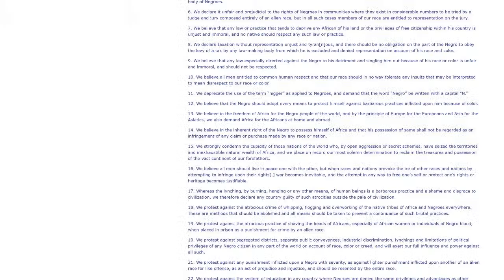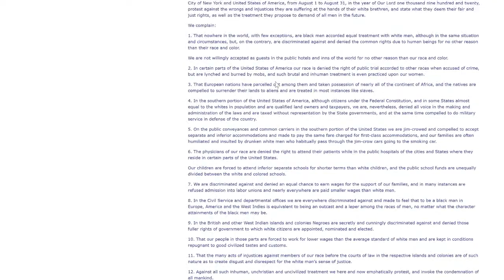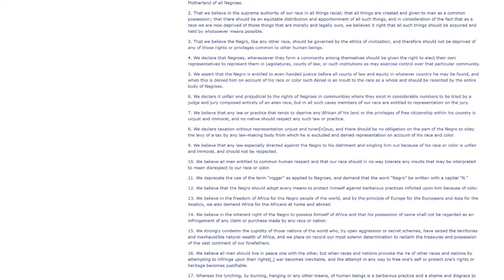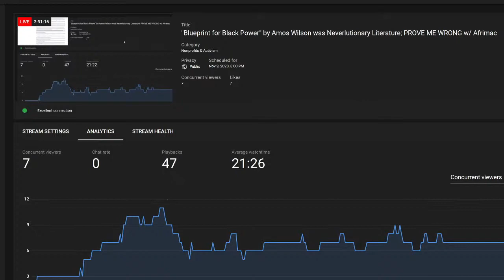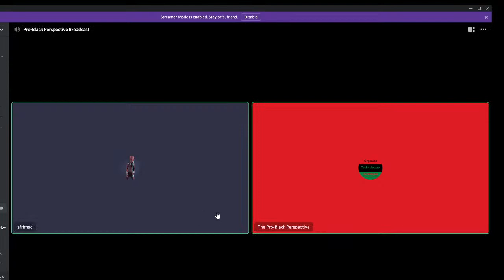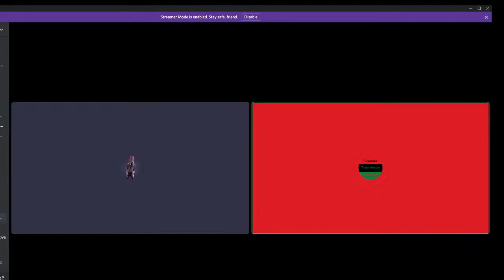"Blueprint for Black Power" by Amos Wilson was Neverlutionary Literature; PROVE ME WRONG w/ Afrimac